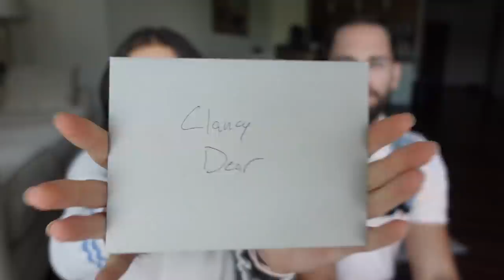BIRTHDAY VLOG: opening gifts, partying + hangover cure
I'M OFFICIALLY 26!!! In today's vlog I open presents (and yes, there was an awkward moment as usual lol...), bring my camera out for a night downtown, drink way too many shots, and walk you through what I do to cure a really bad hangover.